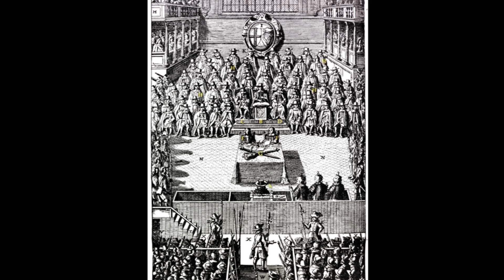Christmas Through the Ages A Celebration History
Embark on a festive journey with our latest video, "Christmas Through the Ages: A Celebration History". Discover the rich and diverse history of Christmas, tracing its evolution from ancient times to the present day.

TOP 5 LAST MINUTE GIFT IDEAS

#1: TheraGun Deep Tissue Therapy Massage Gun

#2: Craftsman Starter Tool Kit

#3: Cricut Maker 3 Craft Machine

#4: PlayStation 5 Game Console

#5: Amazon Gift Card